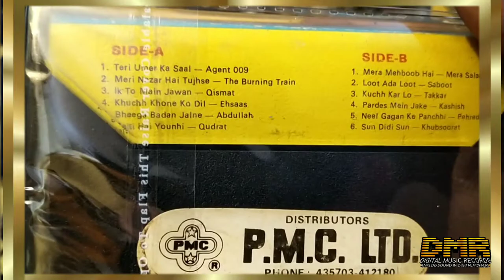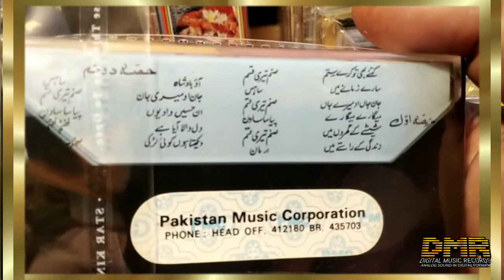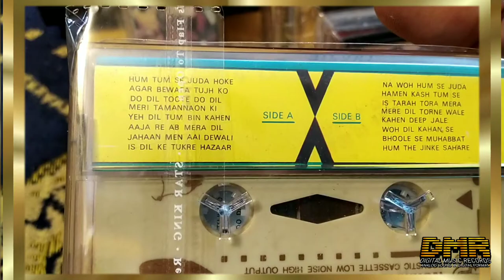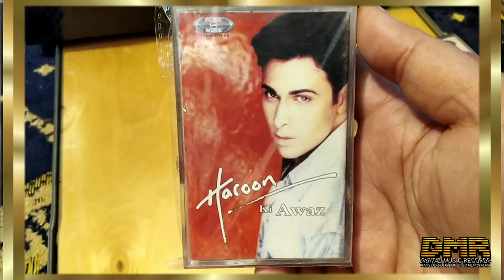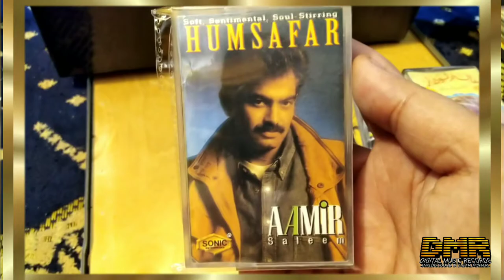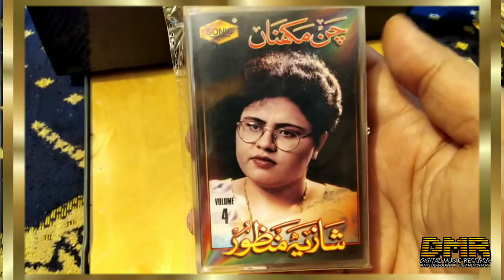audio cassette collection rare and unique pakistani and indian audio cassettes.